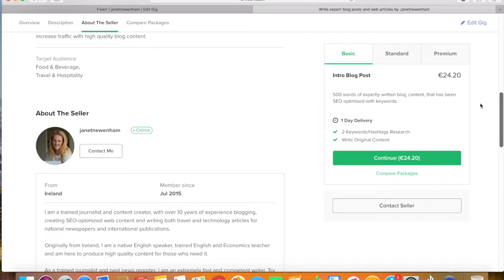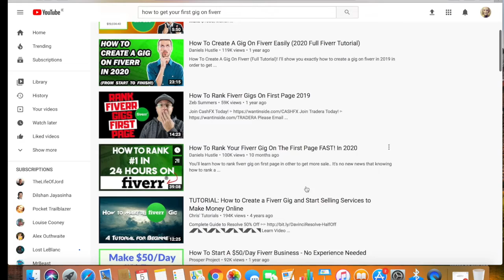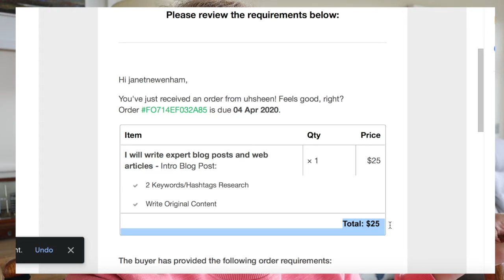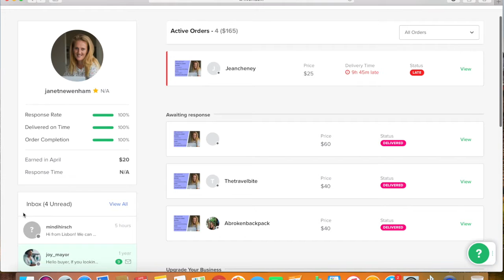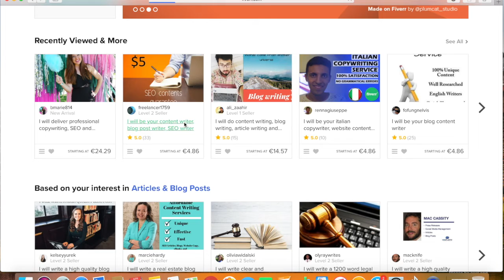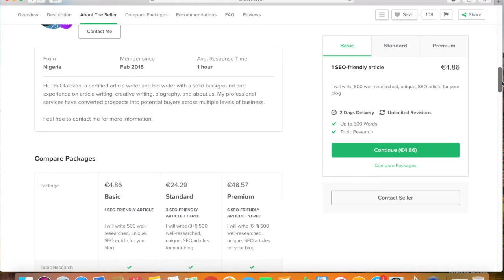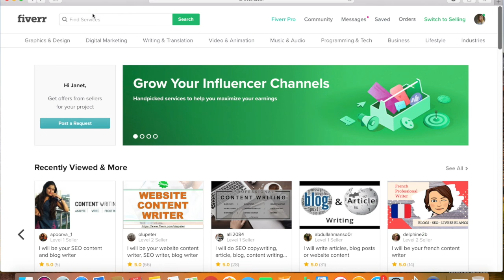How Much Money Can I Make On FIVERR in 48 Hours?!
Last week I made a video about the top 7 ways to make money online in 2020 and included the website FIVERR. However, many people say it's IMPOSSIBLE to make decent money on Fiverr and that I SHOULD NOT have recommended it.

SO...I decided to do a 48-hour challenge! I set up a profile, made some gigs that showed off my writing skills and sat and waited and prayed that someone would pay me to write some articles for them.

Essentially I tried to make as much money as possible on Fiverr in 48 hours.